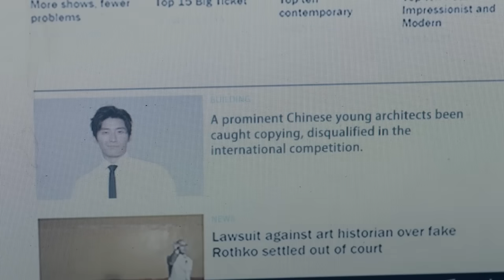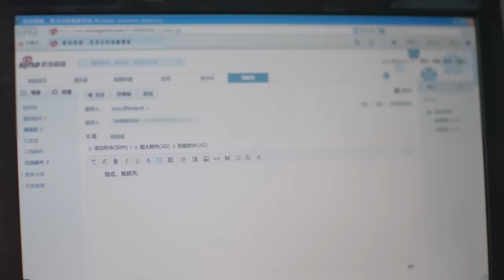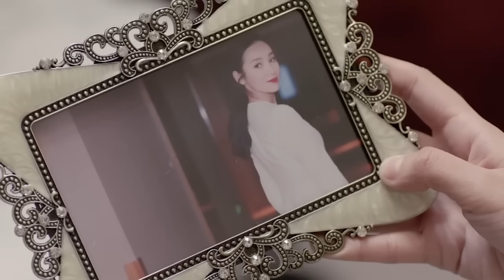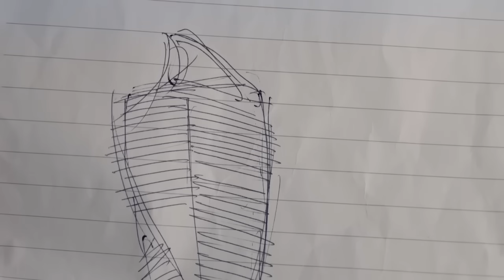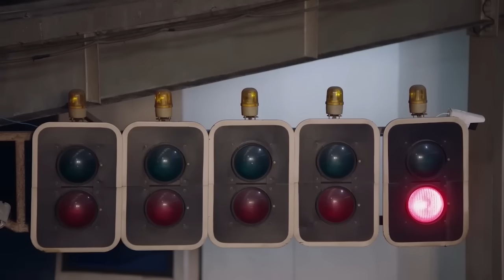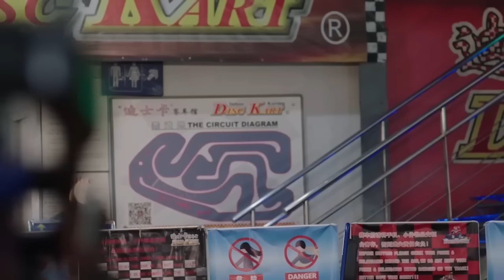【Full Movie】窮小子無家可歸，卻在一位過路富家千金的幫助下開始了命運 💗 Chinese Television Dramas